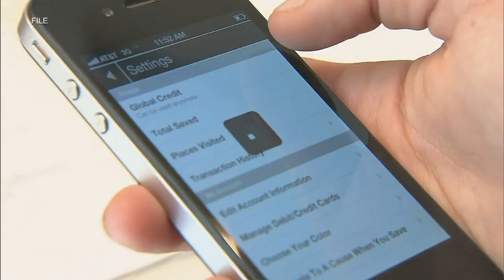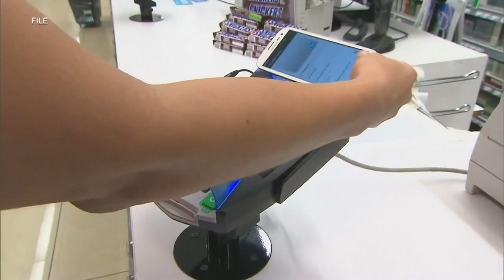AT&T speaks on upcoming 3G shutdown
A major cell carrier is pulling the plug on their 3G wireless network next week.